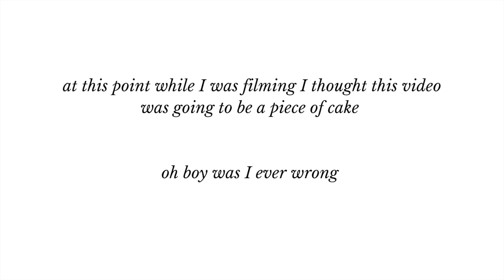STYLING ZARA'S MOST BIZARRE ITEMS.....they have to be joking...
Stepping out of my comfort zone with these interesting Zara pieces! Get your first month of audible for free or text TONI to 500500! Enjoy xo

ITEMS MENTIONED

Sequin Shorts
Lemon Tank Top
Floral Dress
Bright Printed shorts
Striped Jumpsuit

Thank you Audible for sponsoring this video which allowed me to purchase these INSANE items!